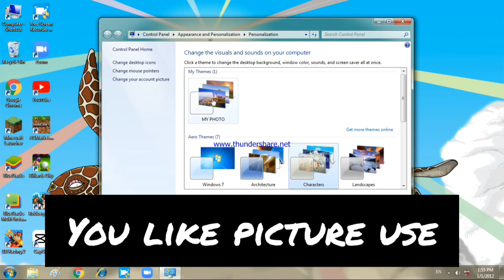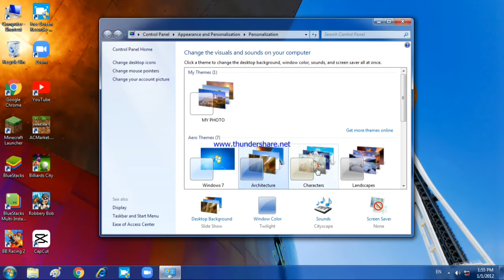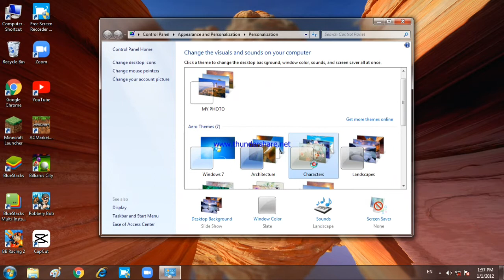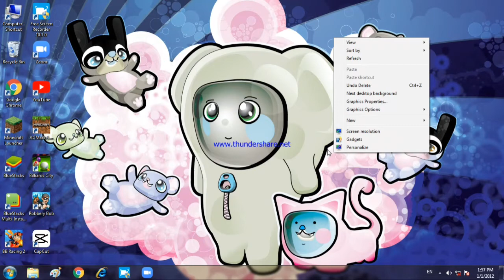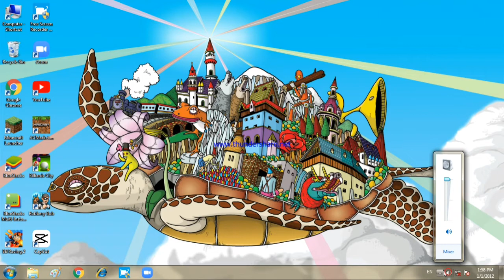Desktop background Auto Change tis picture / 100 working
PC picture auto change